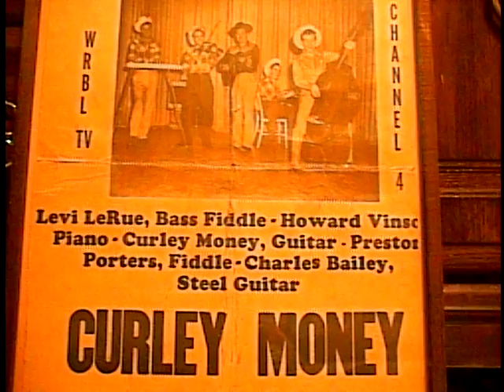Curley Money-Gonna Find Me A Bluebird ( A Marvin Rainwater song )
Curley is the only one in the picture that's on this record..Lynn Owsley played steel guitar on this record.Later Lynn became the steel guitar player for Earnest Tubb's band.Other musicians on this record are Dannie Money on drums-Kyle "wee hunt" williams on lead guitar-Lee Beamon on bass guitar.